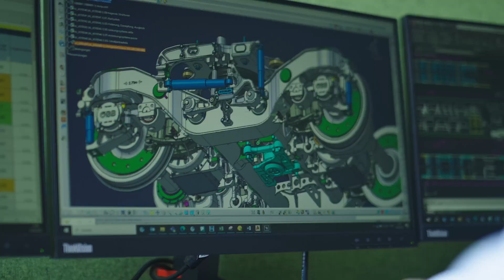Sie sind gelb, sie sind klimafreundlich, sie sind schnell: Unsere neuen Servicejets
Sie sind gelb, sie sind klimafreundlich, sie sind schnell! Die neuen Servicejets sehen verdammt gut aus, lösen die alte Flotte ab und revolutionieren die Rettungs- und Löscharbeiten. Next Steps: Funktionstests. Also haltet Ausschau nach dem neuen gelben Blitz im Schienennetz. 📸 Bis dahin